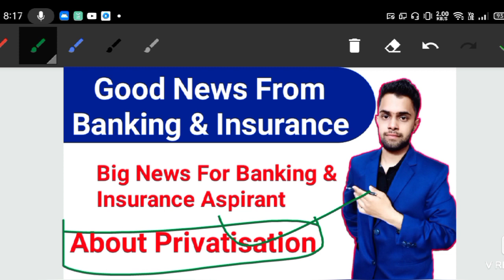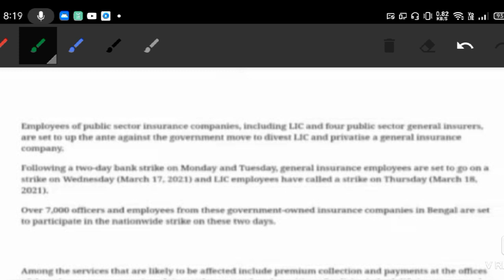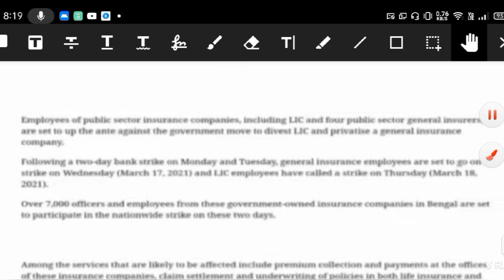Good News From Banking & Insurance Sector|About Banking & Insurance Privatisation